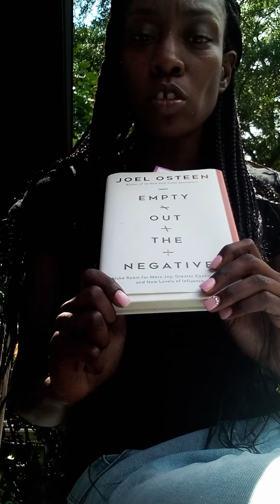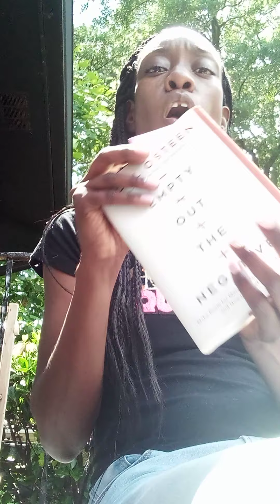Evict those negative thoughts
@ Joel Osteen